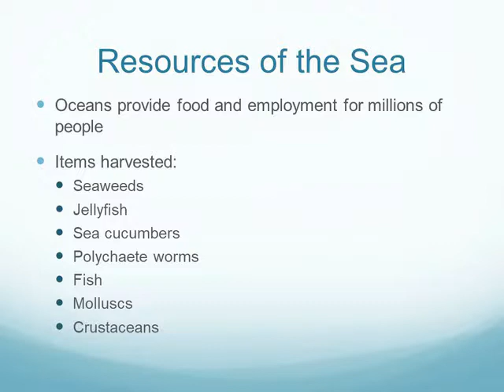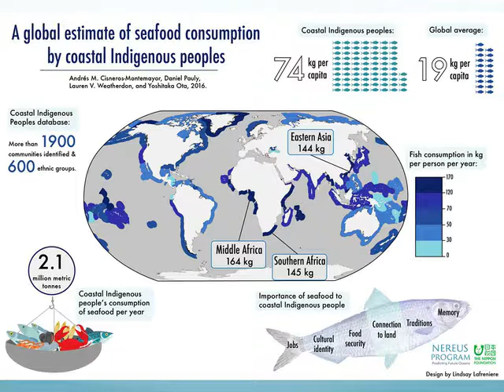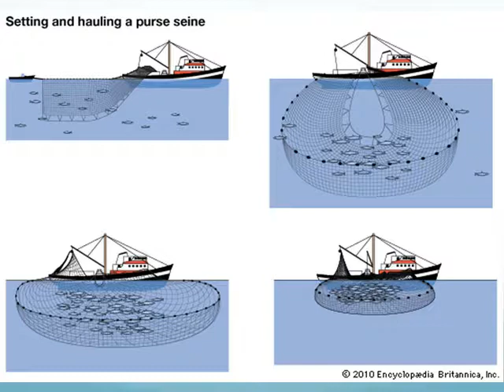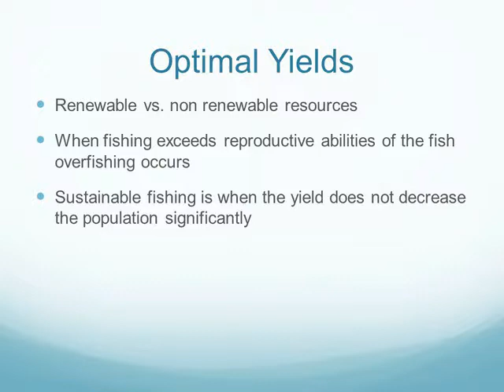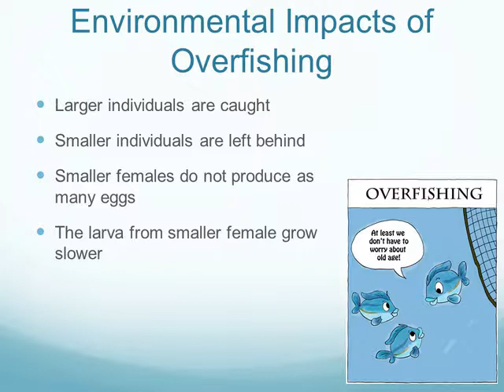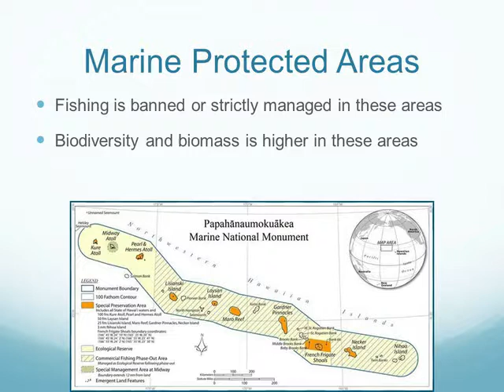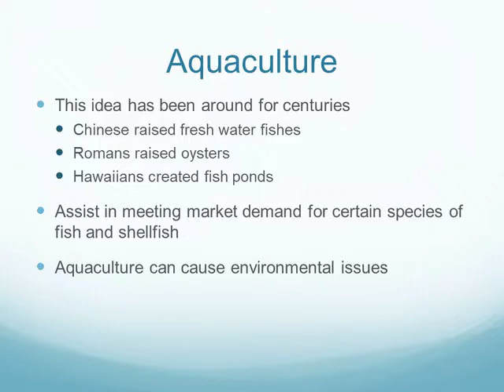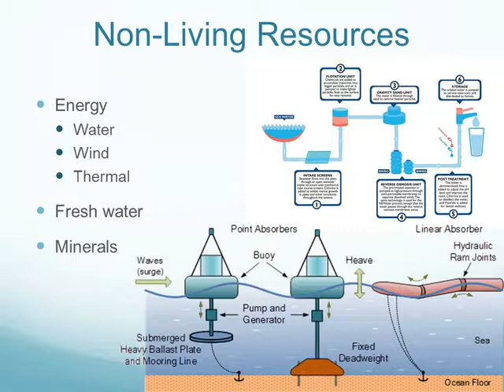Chapter 17 zool